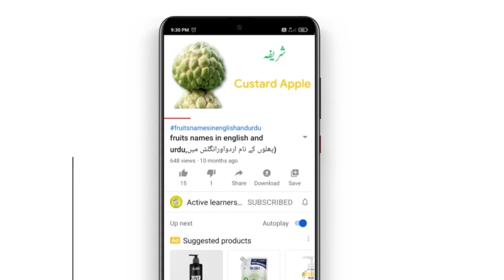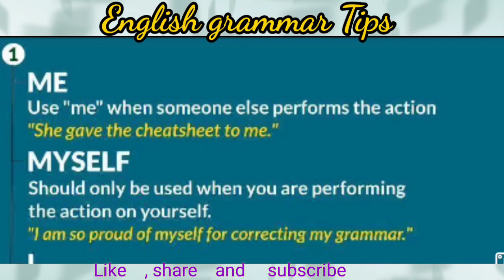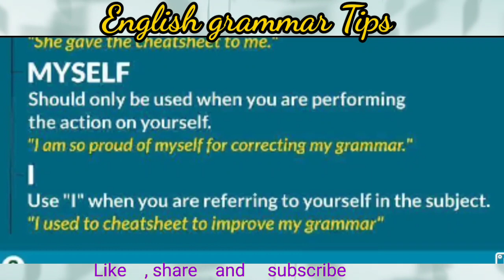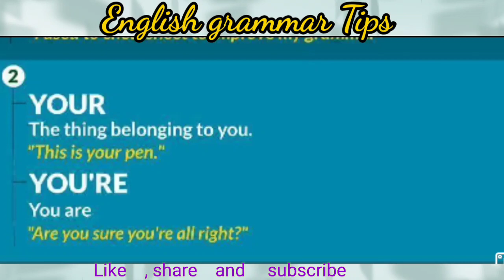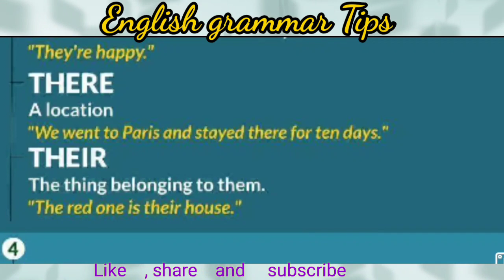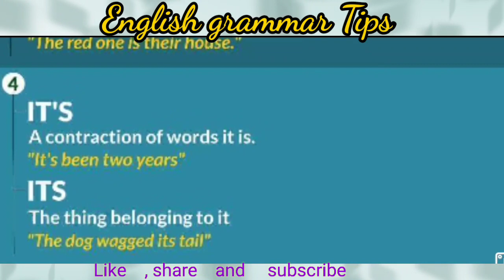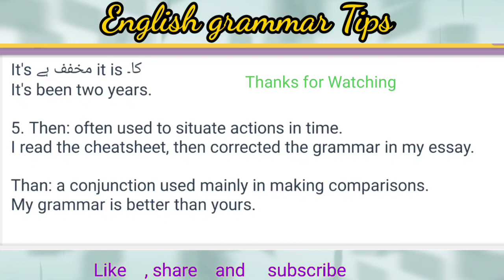English grammar Tips// use of I ٫my ٫myself // your ٫you are ٫youre//than ٫then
Assalamualikum

Welcome to Active learners point
I started news series to learn english in
new and intresting way.
increase the vocabulary of english and urdu.
you will also learn the meaning of new words .This series will also develop your english spoken .I hope you will like this series and learn more. 😀

 Join with us to learn new things and increse your vocabulary    and know their meaning in urdu

activelearnerspoint

English vocabulary/activelearnerspoint
Increase vocabulary
English video
english grammar
english channel
active learners point
 english for urdu medium